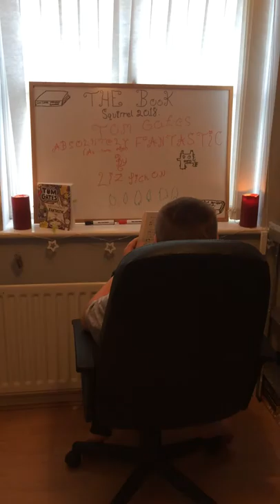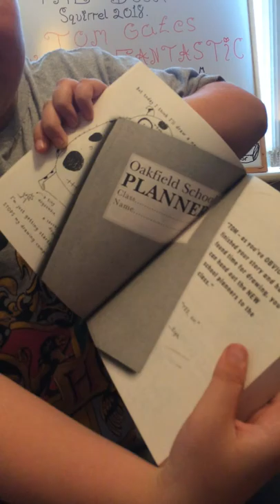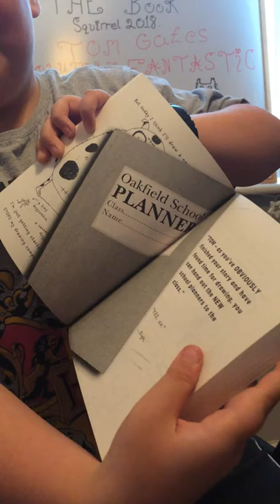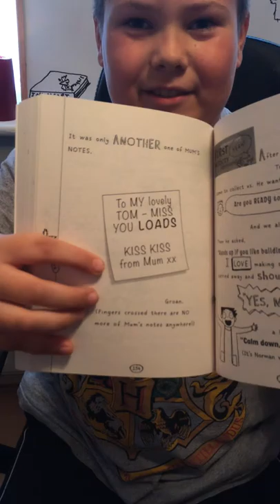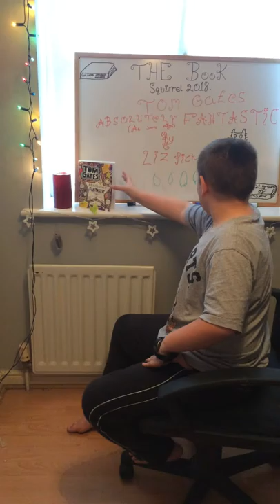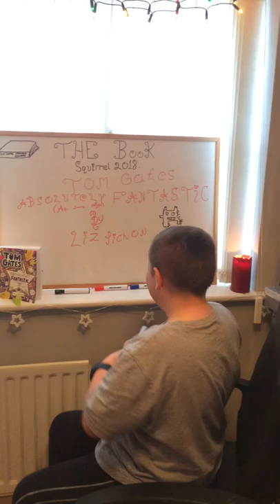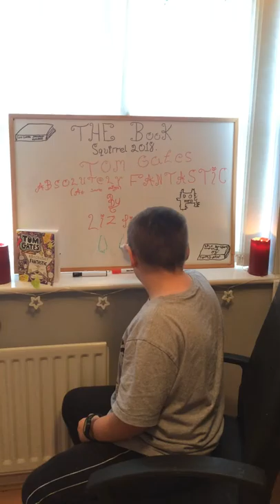Review: Tom Gates absolutely fantastic at most things by Liz Pichon